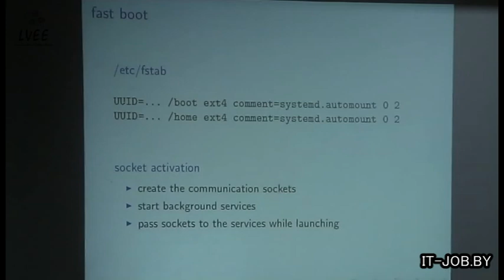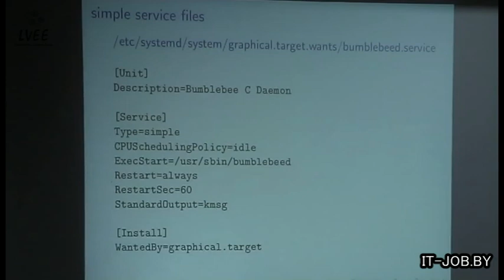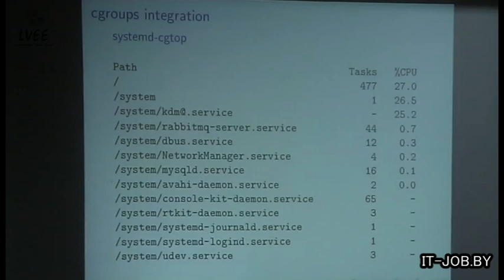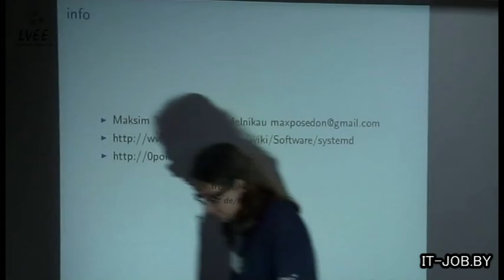LVEE 2012. Why Systemd?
LVEE 2012, Jun 8
Why Systemd?
Maksim Melnikau, Wargaming.net

Блиц-доклад о том, почему вообще стоит использовать systemd.